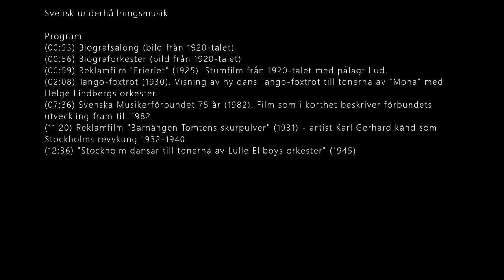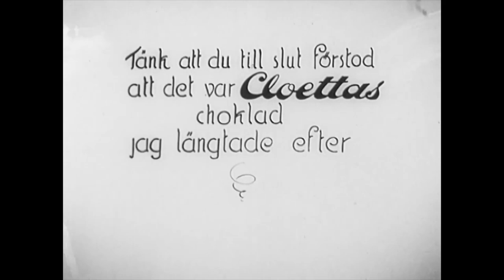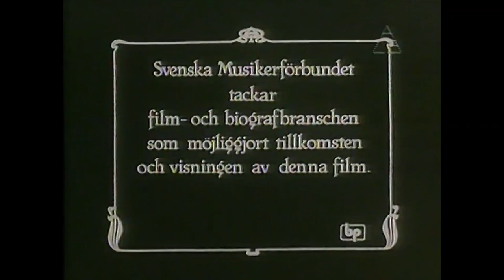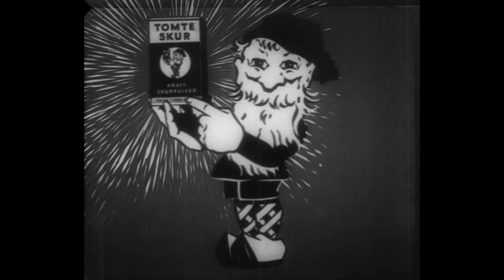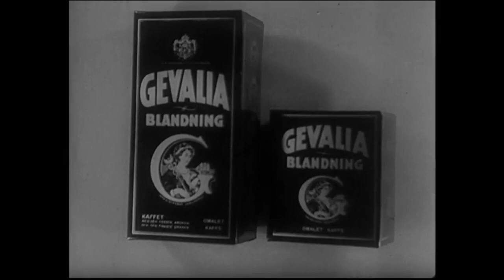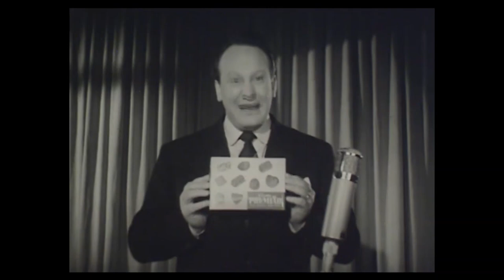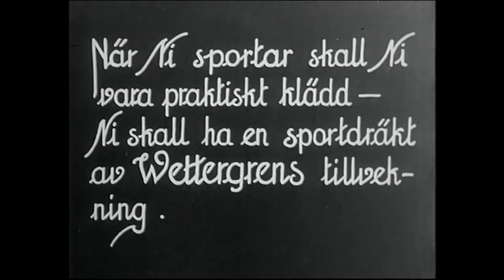Svensk jazzhistoria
Svensk underhållningsmusik

Program
(00:53) Biografsalong (bild från 1920-talet)
(00:56) Biograforkester (bild från 1920-talet)
(00:59) Reklamfilm "Frieriet" (1925). (stumfilm från 1920-talet med pålagt ljud)
(02:08) Tango-foxtrot (1930). Visning av ny dans Tango-foxtrox till tonerna av "Mona" med Helge Lindbergs orkester.
(07:36) Svenska Musikerförbundet 75 år (1982). Film som i korthet beskriver förbundets utveckling fram till 1982.
(11:20) Reklamfilm "Barnängen Tomtens skurpulver" (1931) - artist Karl Gerhard känd som Stockholms revykung 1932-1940
(12:36) "Stockholm dansar till tonerna av Lulle Ellboys orkester" (1945)
(22:15) Reklamfilm "Lambeth Walk" (1937)
(23:30) "Jitterbug - degeneration eller livsglädje" (1944). Seymor Österwalls orkester inspelat på "Nalen" Stockholm.
(29:44) Reklamfilm "Barnängen Capillo – Sensation" (1934)
(30:55) Arne Domnerus orkester (1952) - "Any Time","Party For Press", "Car River"
(40:21) Reklamfilm "Sparfrämjandet – Den som spar han har" (1934).
(42:30) "Thore Ehrling" (1954). Thore Ehrling och hans orkester.
(57:27) Reklamfilm "Wettergren - Wettergrens sportkläder" (1933)
(58:39) Thore Ehrling och hans orkester (1974) Från SVT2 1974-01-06 då det sändes med titeln "Thore Ehrling på Bal Palais".